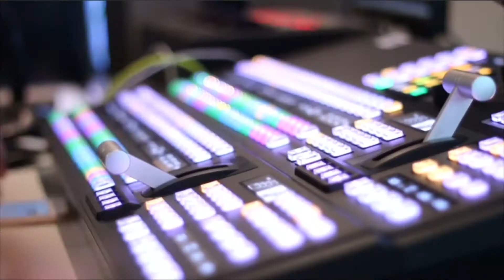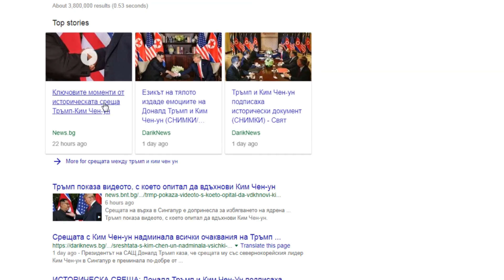[KOREA NET] The historic meeting [U.S. - DPRK summit 2018]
June 12, 2018 - an historical day! Leaders from U.S. and Democratic People's Republic of Korea (DPRK) are finally meating for the first time after the end of the Korean War in 1953.

"The world will see a major change."

That message has been made from U.S. President Donald Trump and top leader of the Democratic People's Republic of Korea (DPRK) Kim Jong Un after the historic meeting in Singapore on Tuesday June 12.

Author: Alexandra Taseva (Friday Chopsticks)
Voice over: Emiliya Kircheva
Photos: Reuters